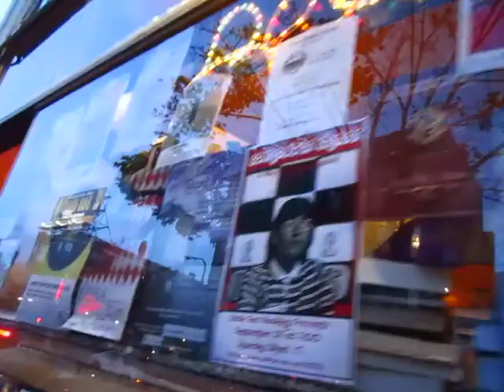Andrew Biggie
at Rust Belt Books September 7th 2013